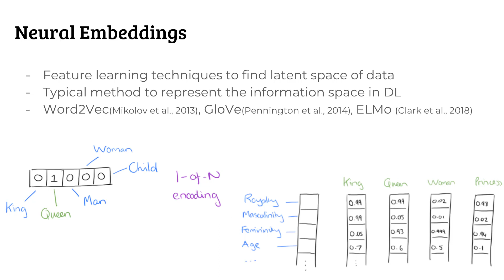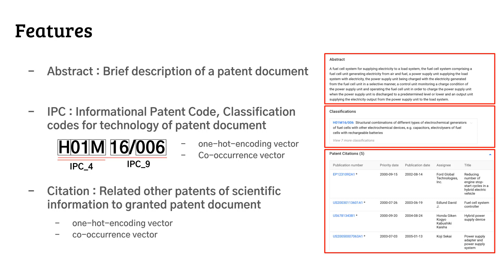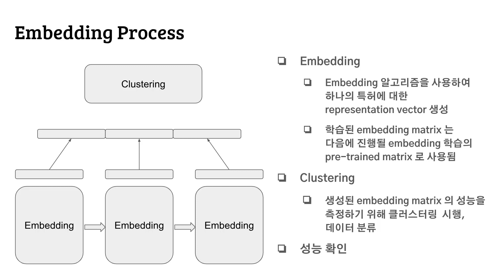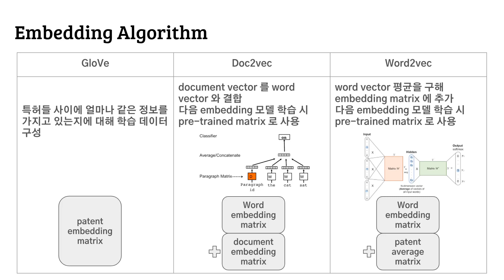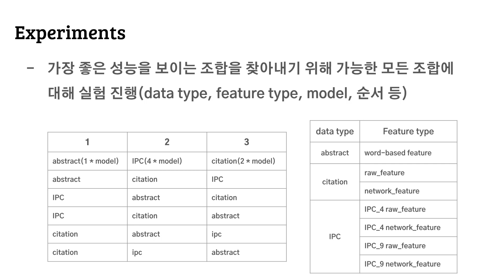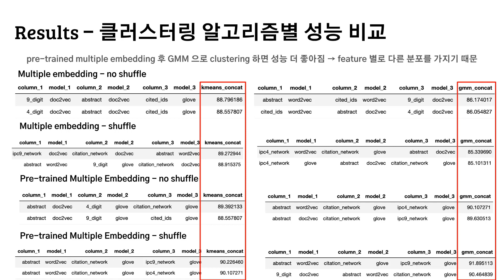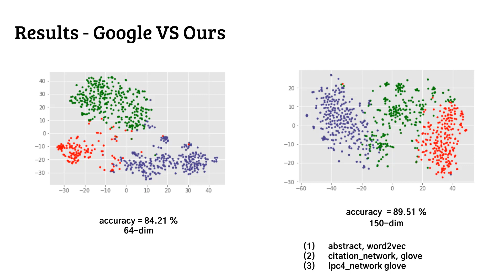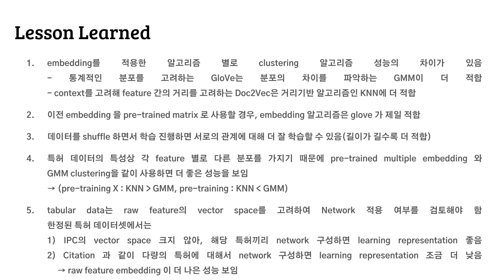[딥러닝을 활용한 특허분석] 5. Patent Embedding